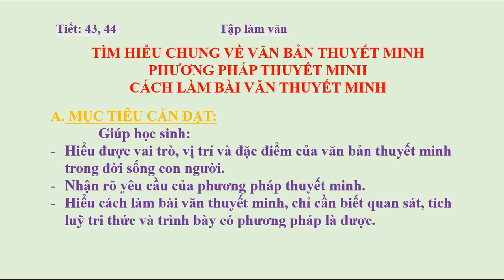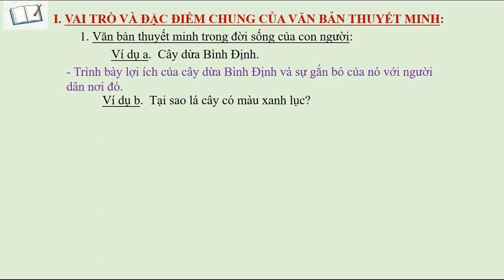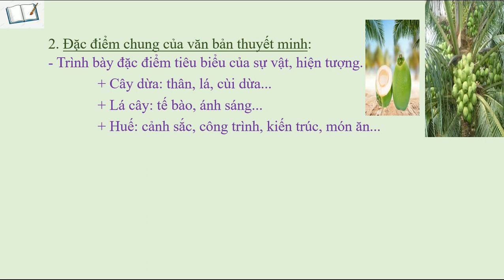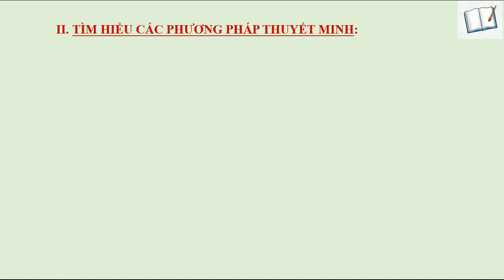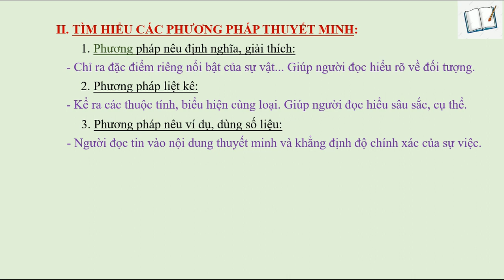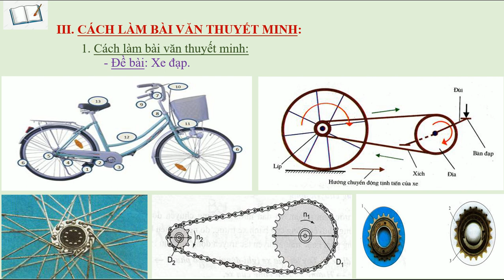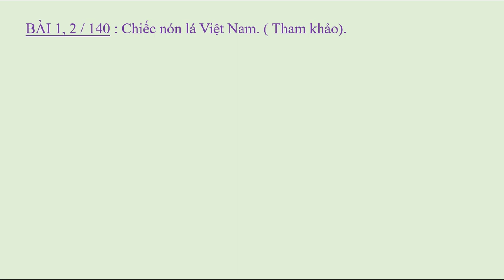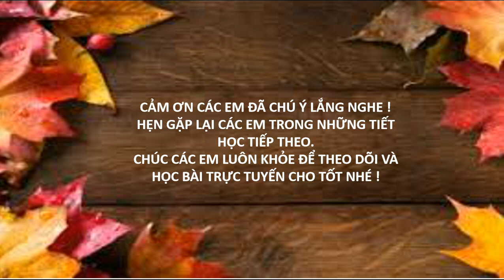NGỮ VĂN 8 (Tuần 11 / HK1) - Tiết 43+44: TÌM HIỂU CHUNG VỀ VĂN BẢNTHUYẾT MINH, PHƯƠNG PHÁP, CÁCH LÀM